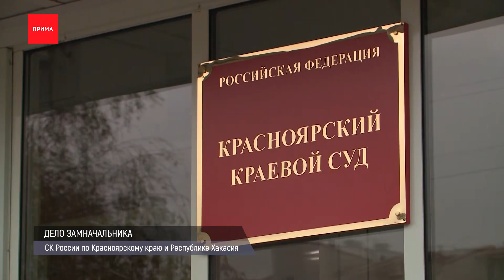Собака напала на подростка в Солнечном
Отопление досрочно подали в одно социальное учреждение — детскую больницу на Ленина, где находятся новорожденные. С такой заявкой к энергетикам обратился главврач. Дата централизованной подачи тепла пока неизвестна. Напомним, это происходит, когда среднесуточная температура держится на отметке +8 градусов в течение пяти дней подряд.

Роспотребнадзор Красноярска начал проверку «Межрегиональной кейтеринговой компании» после жалоб на школьное питание. Специалисты осматривают пищеблоки, берут пробы продуктов и готовых блюд, изучают документацию. Мордовская фирма отвечает за школьное питание в пяти районах города. В первый учебный день часть учеников остались без обедов, другие жаловались на качество еды.

Уголовное дело бывшего замначальника ГИБДД по Красноярскому краю передадут в суд. По версии следствия, Руслан Семирозум в 2020 заставлял подчиненных строить себе дом и использовал служебную технику. Подозреваемый возместил материальный ущерб в 50 тысяч рублей. Сейчас дело направлено в прокуратуру для утверждения обвинения.

Собака напала на подростка в Солнечном. На кадрах видно, пёс на поводке выходит из лифта с хозяином и кусает мальчика. Владелец оттаскивает питомца и уходит. После подросток еще какое-то время держится за место укуса. В комментариях жители микрорайона поделились, что это не первый случай агрессивного поведения этой собаки.

Бизнесмена оштрафовали за купол на историческом здании в Красноярске. Речь о постройке начала XX века на Карла Маркса, 96. В 2021 году прозрачный купол отстроил собственник бара, расположенного в здании. Туда с проверкой нагрянула служба по охране объектов культурного наследия и выяснила — конструкцию установили незаконно. Бизнесмену придется заплатить штраф от 200 тысяч до пяти миллионов рублей.